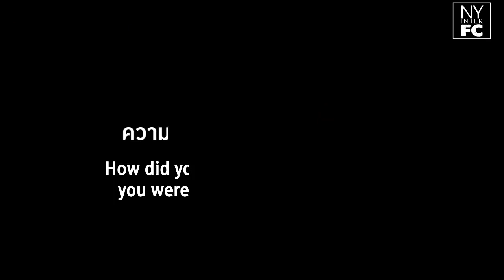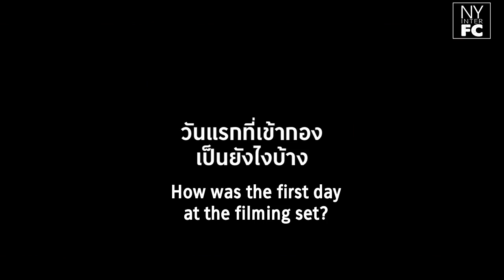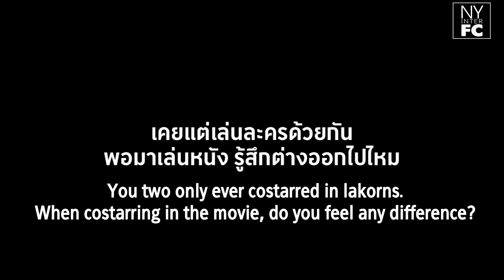[ENG SUB] Nadech Yaya Sudsapda Exclusive Interview 'Nakee 2 The Movie'